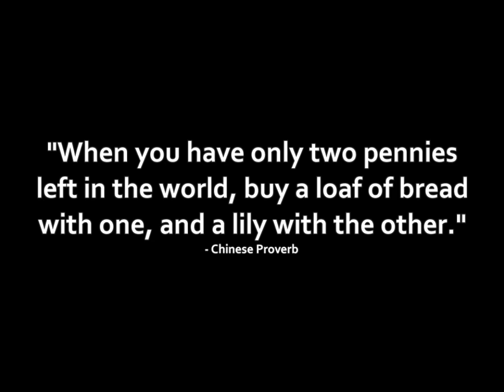TIME WARPING FOR BAE | Flower Shop: Summer in Fairbrook FINALE Susana Route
I lost Susana in my last Let's Play episode of Flower Shop: Summer in Fairbrook. BUT THIS WILL NOT STAND!!! In this finale episode, I Time Warp through the entire game again to do it right this time!

I WILL HAVE A GIRLFRIEND, DAMN IT!!!

BEWARE Profane Language!